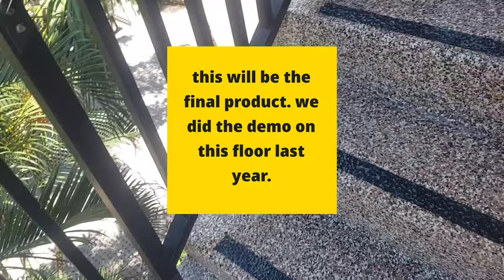Sundial East Demo in Sanibel Island, FL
This is the 2nd year at this location with 1 more to go. They wait until the dead of summer because all the snowbirds are gone while we go jack hammer crazy. I have a love/hate thing going for Sanibel. It's beautiful, but it's deadly hot.